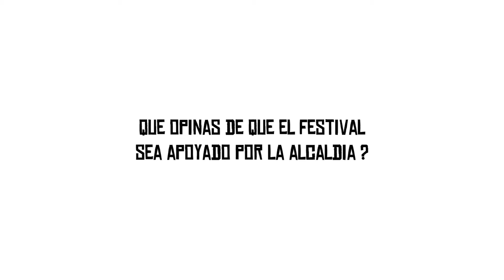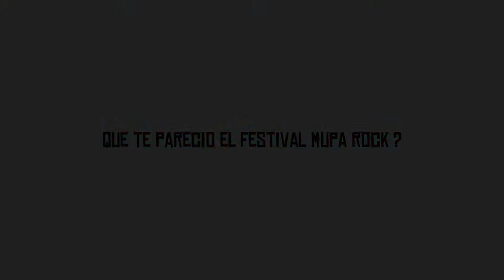Entrevista de Don Rorro de Sinergia (Chile) - Festival MUPA rock 2015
Festival MUPA rock 2015 - Entrevista de Don Rorro de Sinergia (Chile) antes de su partida en el aeropuerto de Tocumen en Panama. Impresiones del Festival, los Muperos, la escena, las bandas, etc.